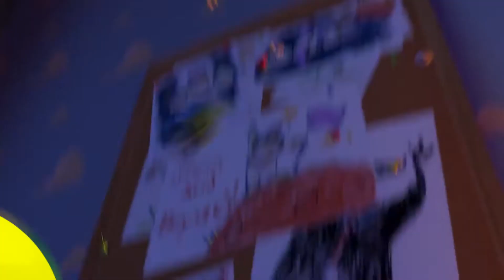R.I.P Kippykip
superpower by 2009